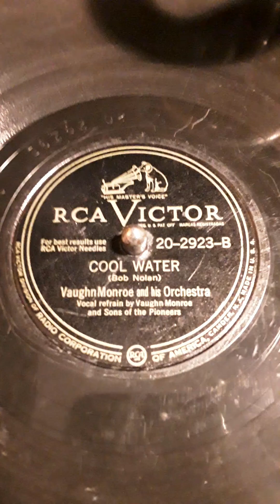Cool Water (Bob Nolan) Vaughn Monroe and his Orchestra. Vocal refrain by Vaughn Monroe --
-- and Sons of the Pioneers. RCA Victor label record # 20-2923-B Date 1948